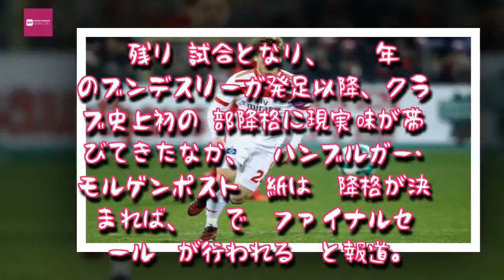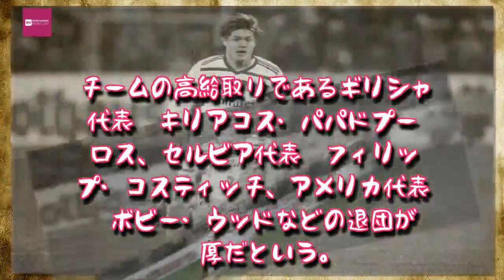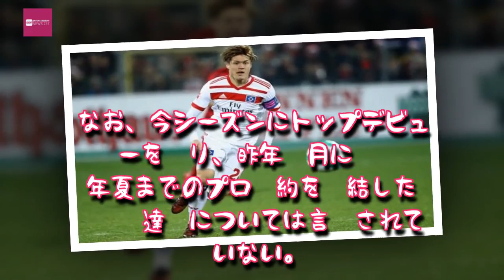Entertainment News 247 - HSV主将の酒井高徳、2部降格でもチーム残留？…契約延長は今季終了後に決断か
HSV主将の酒井高徳、2部降格でもチーム残留？…契約延長は今季終了後に決断か,